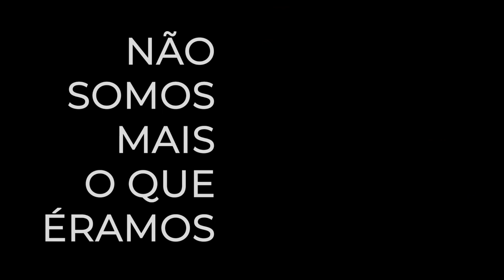Não Somos Mais O Que Éramos Original Soundtrack by dope.audio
00:00 - O Início do Fim
00:25 - A Mudança
01:59 - Não Somos Mais o Que Éramos
04:42 - A Última Dança (Bonus Track)

Film Directed and Screenplay by Patrícia Sá.

"As Claudia and Dani empty out the apartment where they used to live together, they reveal the pain, feelings and certainties that led them to break up. By taking the blame, other truths are discovered, creating a genuine moment of affection and honesty."